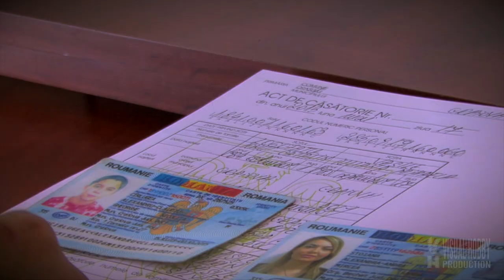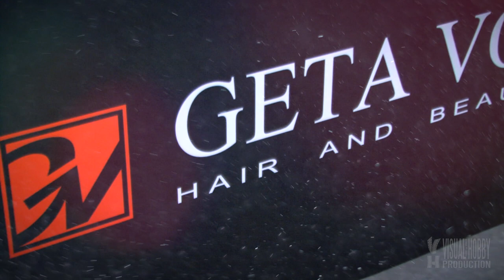Nunta Catalin & Iulia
A Production by Visual Hobby
Wedding Videoclip
Location: Hanul Andritei Restaurant